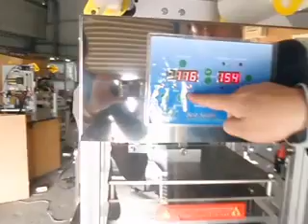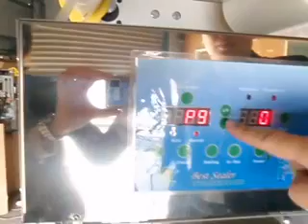Bench Type Auto. Gas Flushing Tray Sealer - Everlong Enterprise Co., Ltd - ALLMA.NET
BenchTypeAutoGasFlushingTraySealer# BenchTypeTraySealer

1.Construction is of stainless steel and aluminum materials.
2.Custom-made moulds to suit your application, easy interchangeable 3.sealing head and base mould for different container types.
4.Using high quality European BUSCH pump and toucontrol for easy use and 5.operator friendly.
6.Suitable for many types of lidding materials and tray / cup types, Eg： PP, PE, PET, paper box, CPET etc.